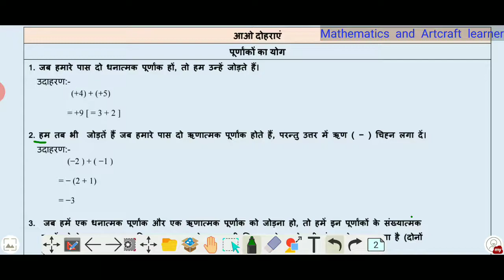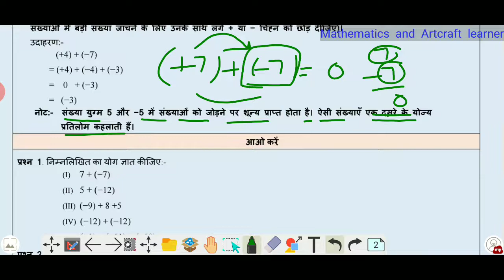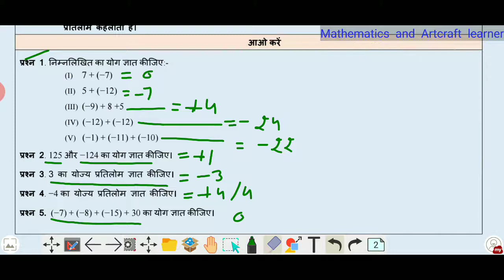Class 6 maths worksheet 38 in Hindi medium | 23 February